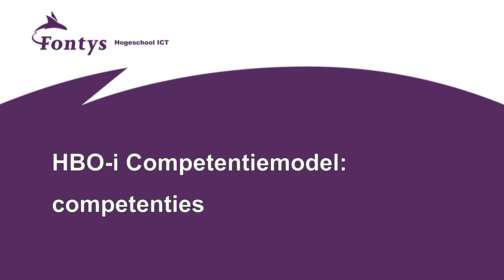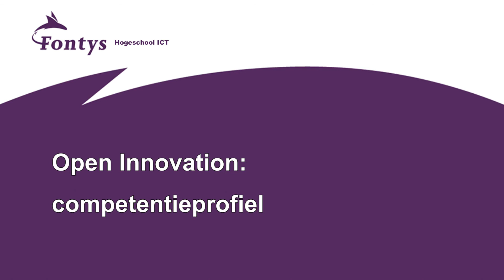FontysICT HBO-i Competentie model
Beknopte uitleg over het HBO-i competentie model en het gebruik binnen de opleidingen Fontys Hogeschool ICT.